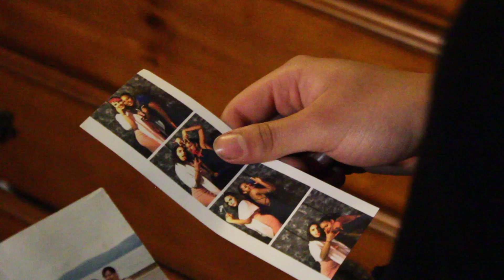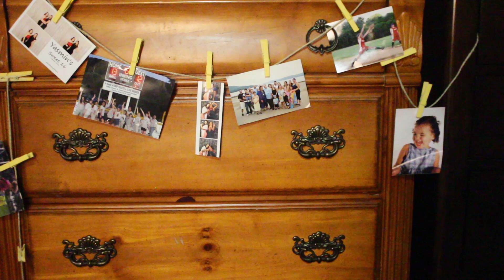La Percepcion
A film by Yasmin Torres